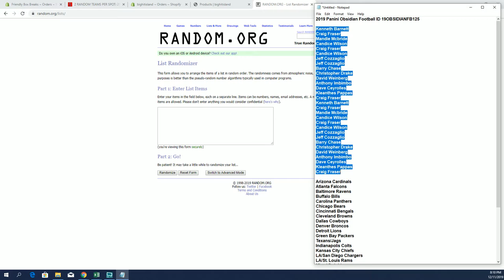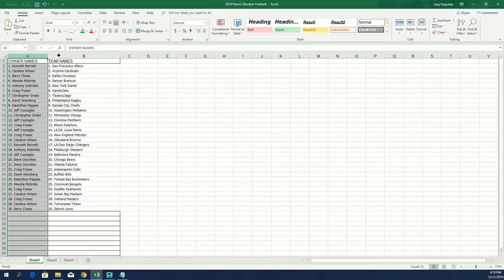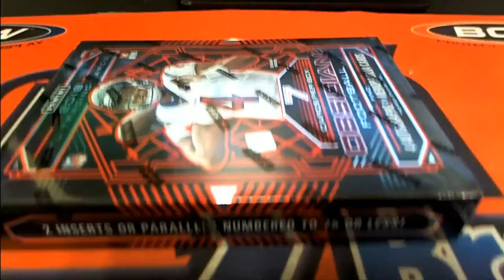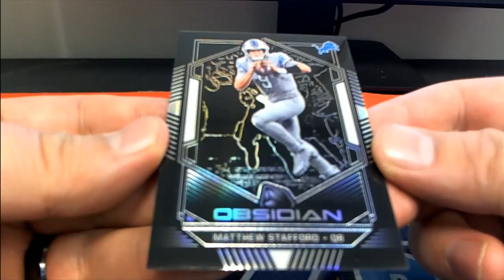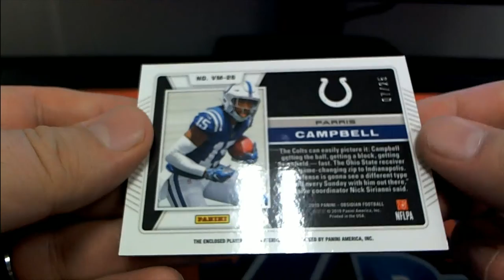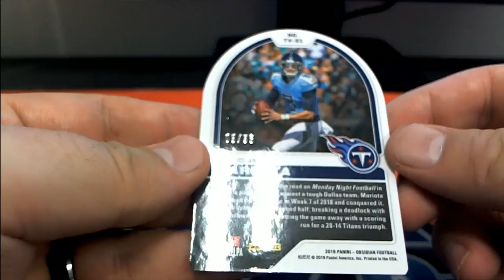2019 Panini Obsidian Football ID 19OBSIDIANFB125